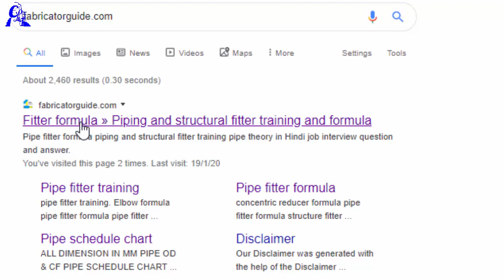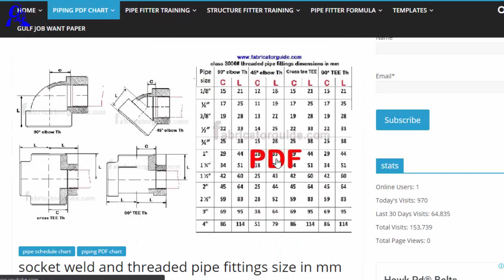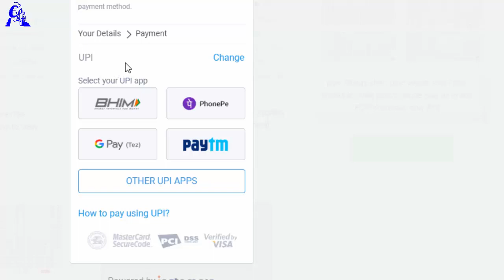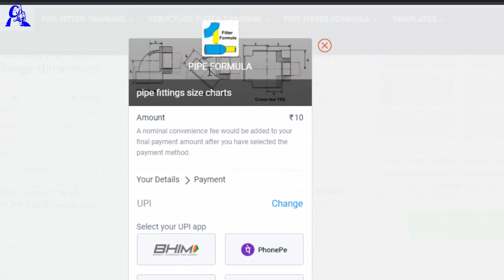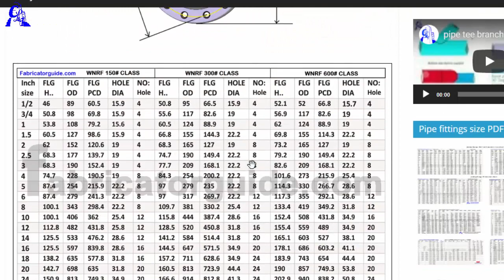pipe fittings dimension chart PDF download all in one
pipe schedule chart pdf download
pipe fittings dimension chart PDF download
pipe od id cf chart piping elbow center chart
piping tee center dimension chart
flange dimensions chart
pipe schedule chart pdf
cs pipe weight chart pdf pipe weight chart in kg/meter pipe weight calculation in kg
pipe weight PDF chart in kg per meter
all in one PDF chart

all in one pipe fittings dimensions PDF
ony 10 rupees

रोलिंग पाइप ड्राइंग का डिग्री निकालने का PDF चार्ट